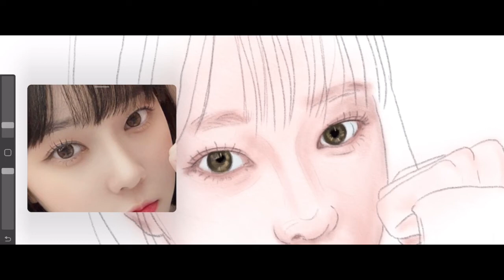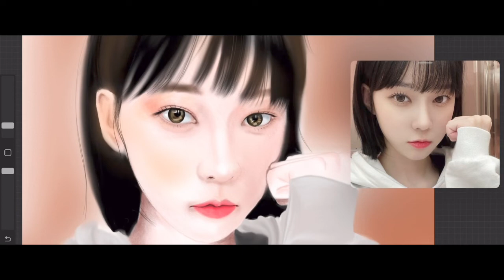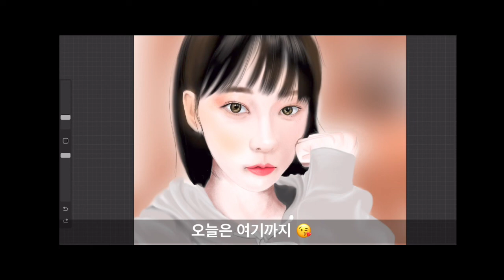[iPad drawing] 에스파 윈터